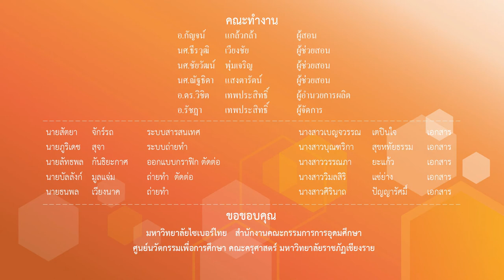ทักษะการใช้หมัด เท้า เข่า ศอก